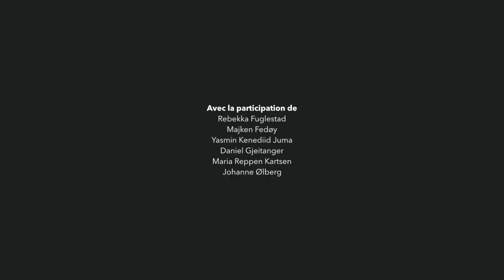La France vue par les Norvégiens — L'Eclaireur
Suite de nos aventures en Norvège ! Cette fois-ci, nous avons demandé à 6 Norvégiens de nous parler de la France.

© L'Eclaireur / Lycée des Eaux Claires, 2019

(Baguette)